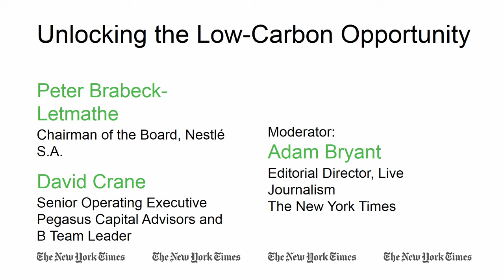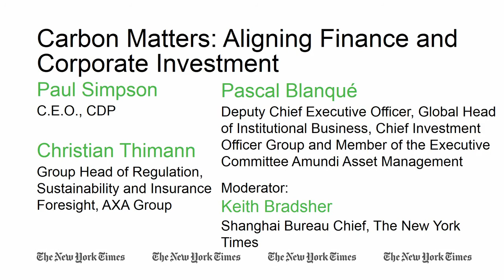2016 ENERGY FOR TOMORROW - Unlocking the Low-Carbon Opportunity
In the face of business risks posed by climate change, forward-thinking leaders are taking a long-term outlook by making board level decisions that turn potential costs into opportunities, and drive action toward a more sustainable world.
Peter Brabeck-Letmathe, Chairman of the Board, Nestlé S.A.
David Crane, Senior Operating Executive, Pegasus Capital Advisors and B Team Leader
Moderator: Adam Bryant, Editorial Director, Live Journalism, The New York Times